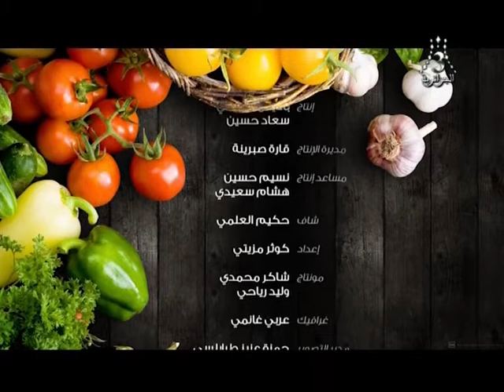منى لعواد و إلياس بن بكير في برنامج " بيّن شطارتك "